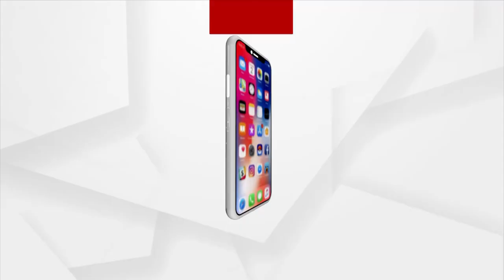ବୁଦ୍ଧ ଜୟନ୍ତୀ ଅବସରରେ ପ୍ରଧାନମନ୍ତ୍ରୀଙ୍କ ନେପାଲ ଯାତ୍ରା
ବୁଦ୍ଧ ଜୟନ୍ତୀ ଅବସରରେ ନେପାଳର ପ୍ରଧାନମନ୍ତ୍ରୀ ଶେର୍ ବାହାଦୁର୍ ଦେଉବାଙ୍କ ନିମନ୍ତ୍ରଣ ରେ ଆଜି ପ୍ରଧାନମନ୍ତ୍ରୀ ନରେନ୍ଦ୍ର ମୋଦି ଲୁମ୍ବିନୀକୁ ଗ୍ରସ୍ତ କରିଛନ୍ତି । ଏହି ଗସ୍ତ ସମୟରେ ଦୁଇ ଦେଶ ମଧ୍ୟରେ ଅନେକ ଚୁକ୍ତିି ସ୍ୱାକ୍ଷାରିତ ହୋଇଛି ।